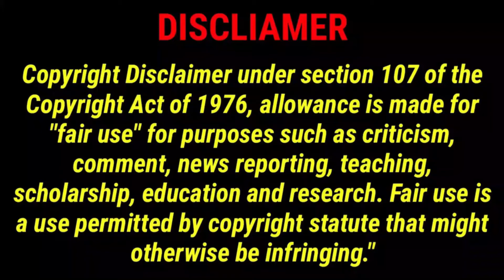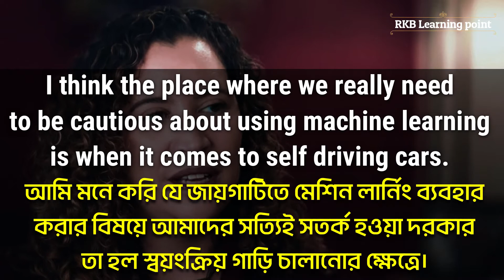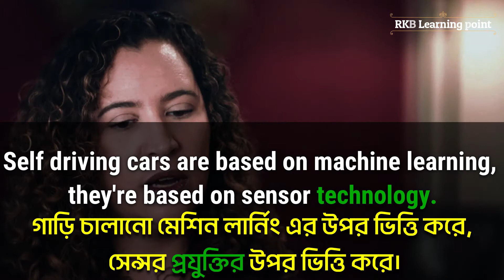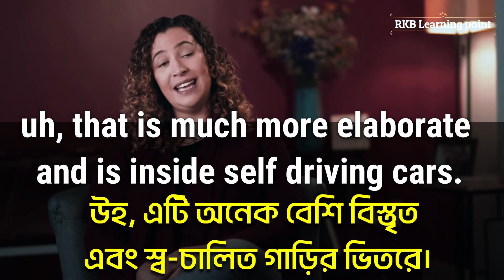Learn & Practice Spoken English by Subtitle Speech/interview | বক্তব্য/ ইন্টারভিউ থেকে স্পোকেন ইংলিশ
@RKB Learning Point

আপনার সামান্য একটা ক্লিক ই আমাকে অনেক উৎসাহিত করবে ।

 ⭐⭐⭐        VIDEO TAGS        ⭐⭐⭐
English Practice Video,
learn English daily use sentences,
English sentences for daily use,Spoken English,
Daily Use English Sentences with bangle,
English conversation,
Conversation in English between two friends,
English speaking course,
দুই বন্ধুর মাঝে ইংরেজিতে কথোপকথন,
Learn English through story in Bengali,
basic English speaking,
20 most common English short dialogue,
Conversation English speaking,English course,
Learning point
learning point
Rkb Rakib